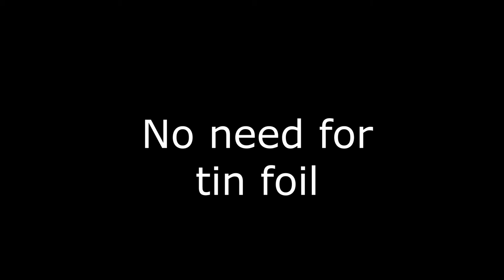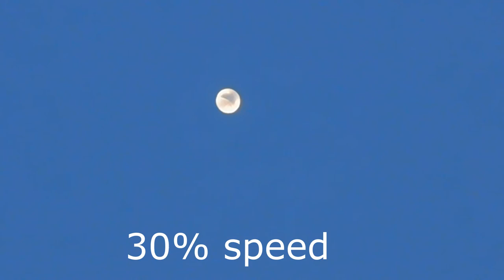Unidentified flying object over Biloxi, Mississippi 2019 / Creative Commons Attribution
Sunday Jan 6, 2019 I filmed a unidentified flying object over Biloxi , Mississippi. An unidentified flying object (UFO) is any aerial phenomenon that cannot immediately be identified or explained. Most UFOs are identified or investigated as conventional objects or phenomena. The term is widely used for claimed observations of extraterrestrial spacecraft.

I have no idea what the object was. I contacted the Gulfport- Biloxi International Airport and asked them if anything was in the sky around my location and the Tower said no. I'm not a conspiracy theorist or a flat earther. I put the video up on my facebook page but not youtube until now. Baffles me why any superior intelligence would be looking at Biloxi :) No scary music or effects added. Camera used was a Nikon B500. Creative commons , leave a link to this video.